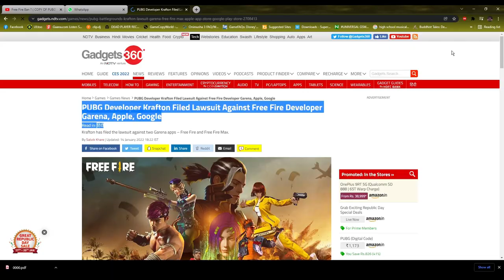KRAFTON PUBG VS GARENA FREEFIRE